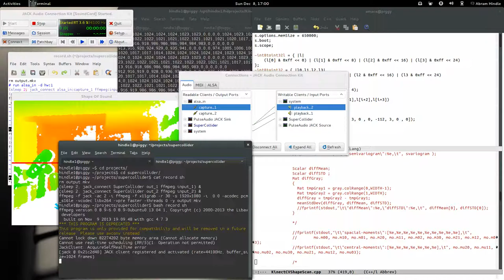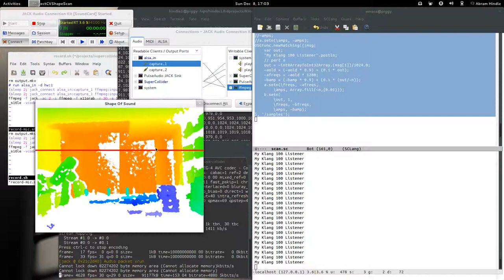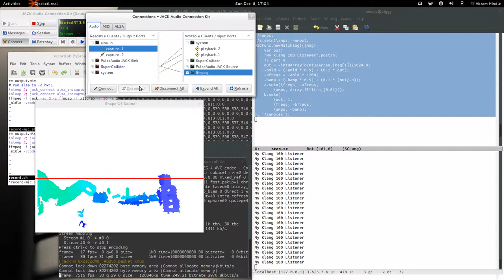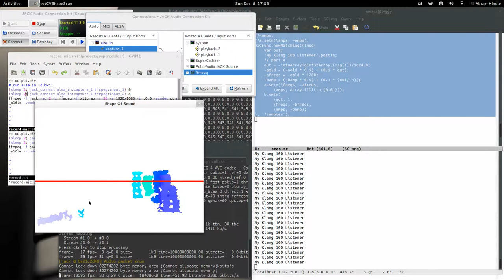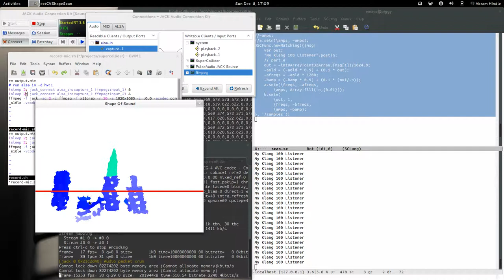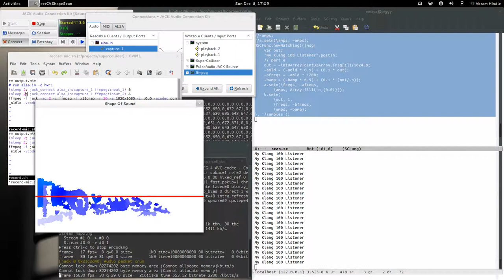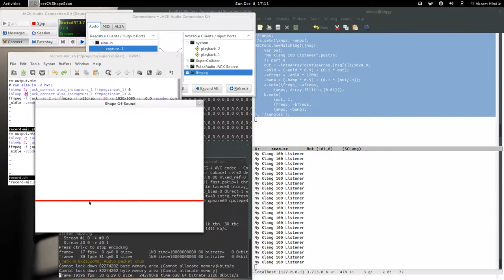Kinect Scanner Instrument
A very simple kinect instrument that has probably been done before but it is fun and easy to use and easy to setup.

The line is scanned from the depth map and communicated to supercollider. In Supercollider we bind the line to a spectrum and to another bank of 100 sine oscillators and let the depth map dictate frequency.